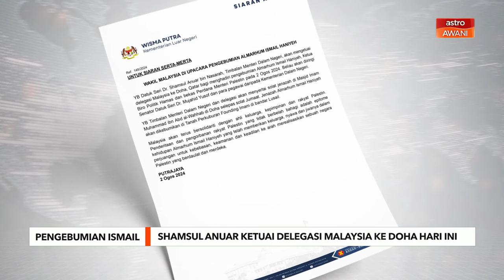Shamsul Anuar ketuai delegasi Malaysia ke pengebumian Ismail Haniyeh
Timbalan Menteri Dalam Negeri, Datuk Seri Dr Shamsul Anuar Nasarah mengetuai delegasi Malaysia ke Doha, Qatar bagi menghadiri pengebumian pemimpin Hamas, Ismail Haniyeh, hari ini.